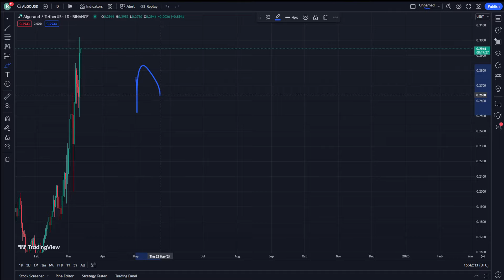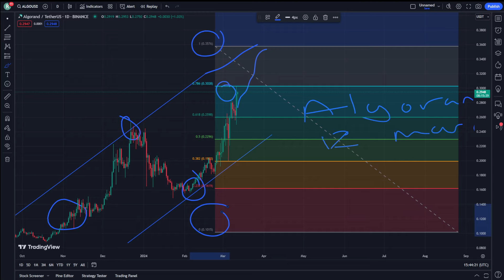ALGORAND Price Prediction News Today 12 March